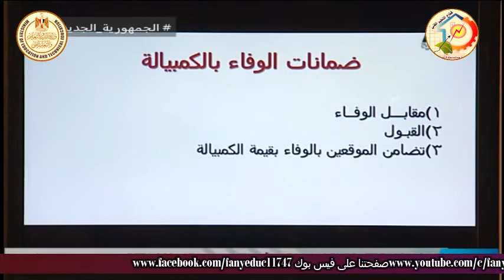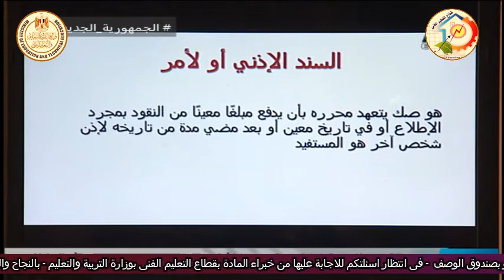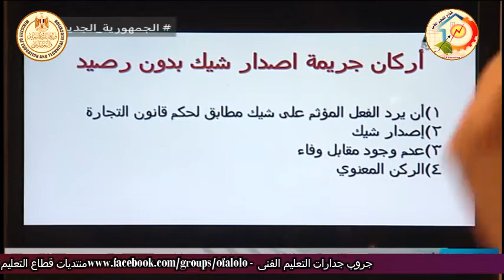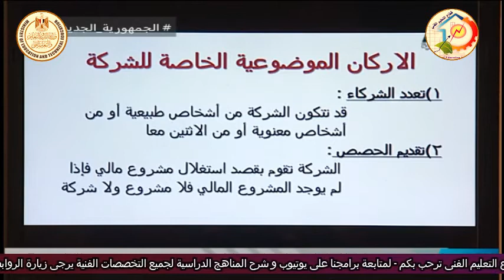التعليم الفنى - التعليم التجارى - قانون تجارى - مقدمة للصف الثانى - أ محمد عرفات